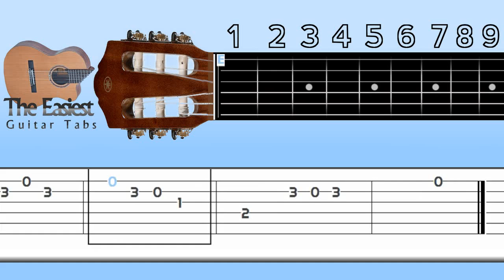Roy Orbison - Pretty Woman Guitar Tab